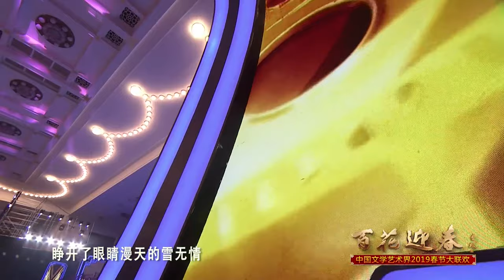秦岚、许凯、王冠逸《延禧攻略》片尾曲《雪落下的声音》（百花迎春 2019） The Sounds of Snowfall - Qin Lan, Xu Kai & Lawrence Wong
雪落下的声音（电视剧《延禧攻略》片尾曲）。 表演：秦岚（孝贤纯皇后，富察•容音）、许凯（富察•傅恒）、王冠逸（海兰察）。 作词：于正。 作曲：陆虎。 百花迎春-中国文学艺术界2019春节大联欢。
The Sounds of Snowfall. Ending theme song of the Chinese mega-hit drama series "Story of Yanxi Palace". Sung by cast members, Qin Lan (Fucha Rongyin, Empress Xiaoxianchun), Xu Kai (Fucha Fuheng) and Lawrence Wong (Hailancha). 2019 China Literary and Art Circles Spring Festival Gala.

百花迎春-中国文学艺术界2019春节大联欢（略有删减） 2019 China Literary and Art Circles Spring Festival Gala